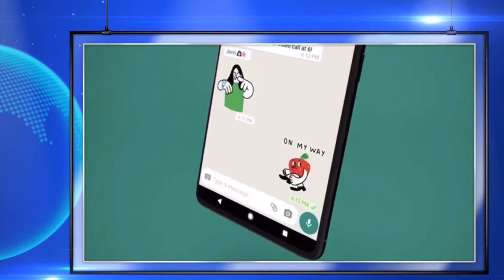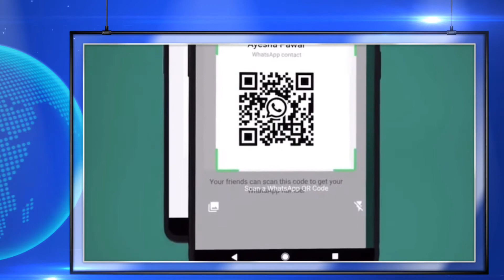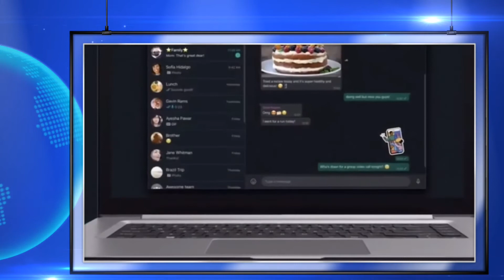Whatsapp new update, whatsapp new features, whatsapp new update 2020, whatsapp QR code scanner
Welcome to BCT News YouTube Channel, One Stop destination for Bollywood, Cricket, Tech and many more Viral news, Breaking news, Latest news, Current news from India and the world. We brings for you regular politics and nation news, entertainment news, sports news and science & technology news. BCT News always keeps an eye on various incident from India and every country and offers you news alert from all over the world, news update from every corner, true news with facts, happening in India & the world's notification, New introduced rules from every section from all over the world.

All the contents, video clips, music, images used in this video belongs to respective copyrights owners. We do not intent to harm such copyright protected contents. It